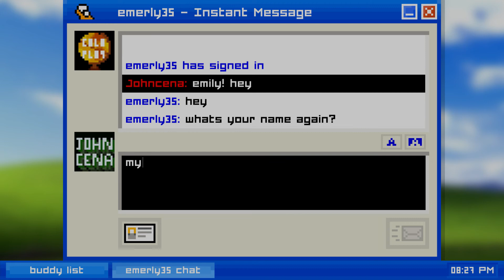Emily Is Away - What's Your Name Again?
Has this been done to death yet? Am I too late to be on the cool train?

Emily Is Away is an indie visual novel by game developer Kyle Seeley, released for free in November 2015. The game's story is linear, with the player unable to significantly change the course of the plot throughout the game. Set in the senior year of high school, 2002, Emily Is Away tells the story of the protagonist's relationship with a girl, Emily, and their relationship over the course of five years, ending in senior year of college. The game is presented through a chat client on Windows XP styled after ICQ and AOL Instant Messenger, specifically their builds in the early 2000s, complete with other users' profiles and interface. The choices for profile pictures are generally collected from the culture of the early 2000s, including pop punk bands and Harry Potter.

My gear!

PC:
Gigabyte NVIDIA GTX650Ti 2GB DDR5 PCI-E Graphics Card
Intel Core i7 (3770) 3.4GHz Quad Core Processor 8MB L3 Cache 5GT/s Bus Speed
Corsair 16GB 1600MHz CL10 DDR3 Vengeance Memory Kit
Asus P8Z77-V PRO Motherboard (Socket 1155, 32GB DDR3 Support, ATX, Wifi, Intel Z77 Express, Network iControl, USB 3.0, SLI/CrossFireX Support)
Arctic Cooling Freezer 7 Pro Rev.2 CPU Cooler
LG GH24NS90.AUAA50B 24x SATA Bare Internal DVD Rewriter - Black
Seagate 1TB 3.5 inch 7200RPM 64MB Cache SATA3 Hard Drive

Audio Equipment:
Rode NS1-A V2
Rode PSA1 / Studio Boom Arm
Rode Podcaster Mic Shock Mount Suspension Kit
Focusrite Scarlett 2i2
Joemeek threeQ

Thanks to all the Twitch chatters who joined!
Thanks to Dominic O'neill for the intro animation!
Thanks to you for watching!

Emily Is Away is an indie visual novel by game developer Kyle Seeley, released for free in November 2015. The game's story is linear, with the player unable to significantly change the course of the plot throughout the game. Set in the senior year of high school, 2002, Emily Is Away tells the story of the protagonist's relationship with a girl, Emily, and their relationship over the course of five years, ending in senior year of college.[2] The game is presented through a chat client on Windows XP styled after ICQ and AOL Instant Messenger, specifically their builds in the early 2000s, complete with other users' profiles and interface. The choices for profile pictures are generally collected from the culture of the early 2000s, including pop punk bands and Harry Potter.

In the protagonists' senior year of high school in 2002, they use a chat client to talk with "emerly35" or Emily. They talk to each other and discuss about high school and a fellow student, Brad, who keeps sending Emily messages. They also talk about a party that a classmate Travis is throwing that evening. Then they say goodbye as Emily logs off.

If you choose to not go to the party during senior year of high school in 2002, Emily will get together with Travis instead of Brad.

In the freshmen year of college in 2003, the character talks to Emily again, who has gotten together with Brad or Travis. The character congratulates her, and shifts to other questions, such as part of their classes. They finally say goodbye again, as Emily yet again logs off.

In the sophomore year of college in 2004, the character learns that Emily has broken up with Brad/Travis due to a complicated relationship, and the character consoles her. She asks why the character didn't kiss her on a walk or didn't come to Travis's party on the first night of the game, to mixed response. They both wonder what could have been, and Emily immediately asks if she can come to visit. Most of the time, they will agree for Emily to come, and Emily signs off.

In the junior year of college in 2005, if Emily visits, it turns out that Emily and the character ended up hooking up, and Emily feels like she was taken advantage of. If you choose to not let Emily visit, she will ask you about your new friends. The conversation is awkward and distant, with Emily eventually leaving due to discomfort, feeling too weird to continue.

In the senior and final year of college in 2006, Emily and the character have clearly grown apart. Emily starts dating Brad/Travis again and is involved in other things, widening the gulf between the two characters. As the conversation comes to an uncomfortable and cold finish, the character begins to revise sentences asking if the two will ever be the same - deleting earnest questions and asking about the weather or other mundane affairs instead. The protagonist says goodbye, and for the first time, the player character is the one who leaves the conversation.

John Felix Anthony Cena (/ˈsiːnə/; born April 23, 1977) is an American professional wrestler, rapper and actor signed to WWE, but is currently on hiatus due to injury.